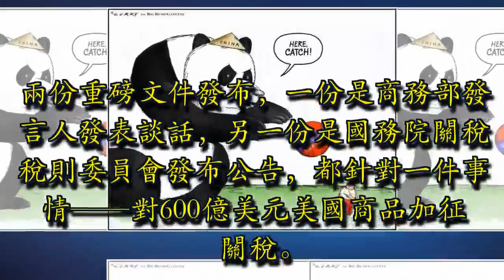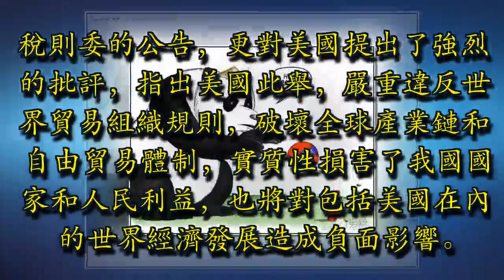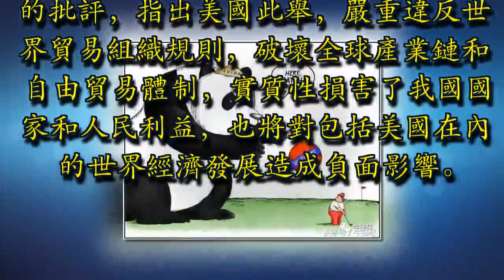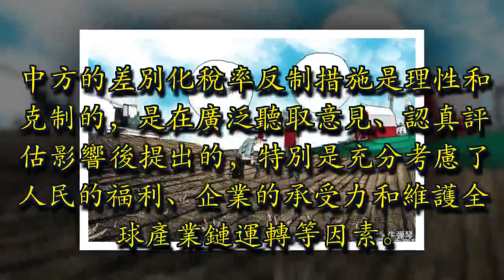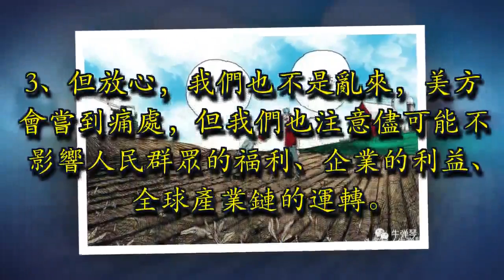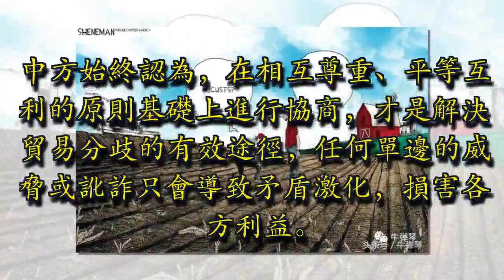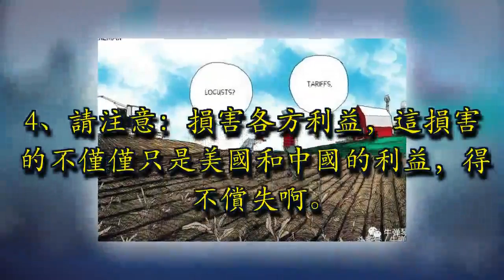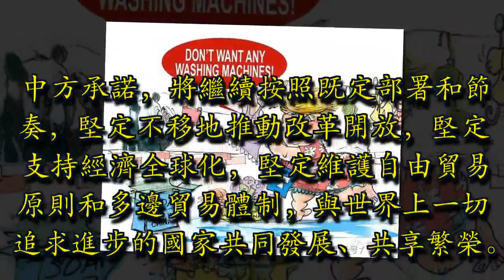中國六句話堅決回擊美國關稅「攻擊」 中國不祗為自己 也「替天行道」